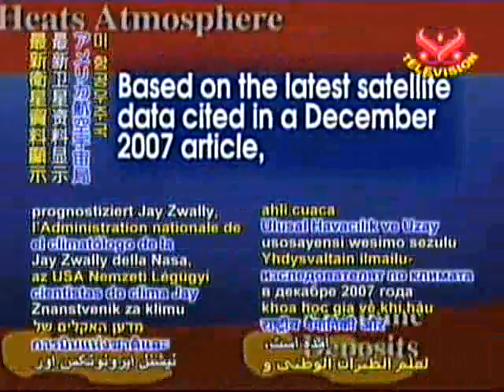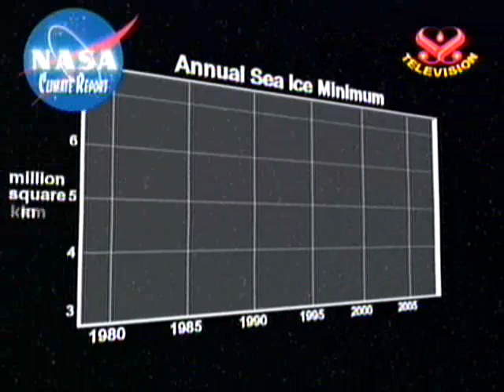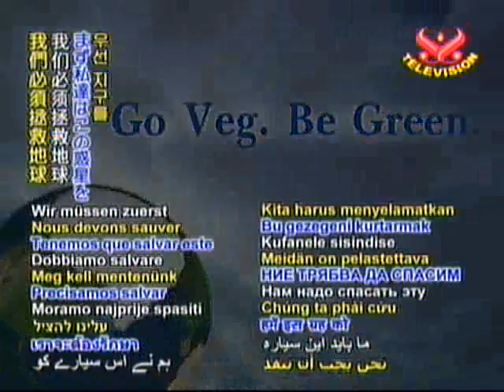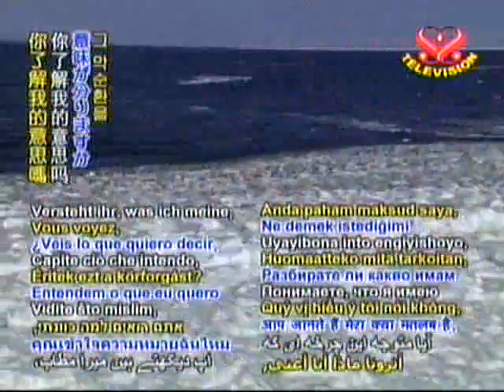Climate Change: SOS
shows you how urgent action is needed to combat climate change.